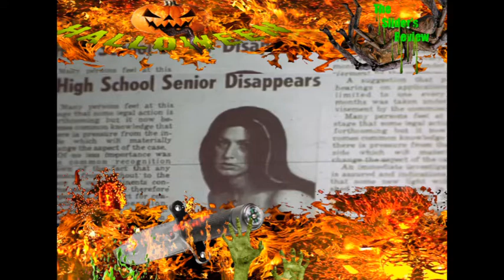cherry falls REVIEW the most disturbing slasher movie til the mpaa edited it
RIP Brittany Murphy